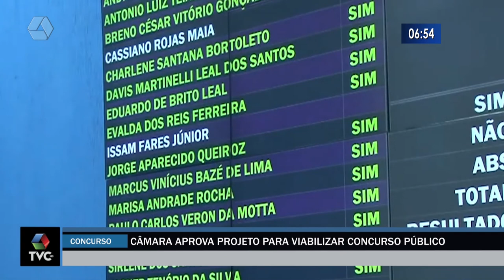Câmara de Vereadores aprova projeto de concurso público da prefeitura